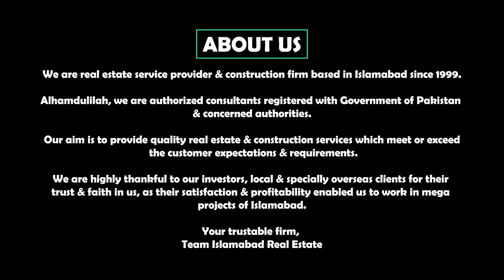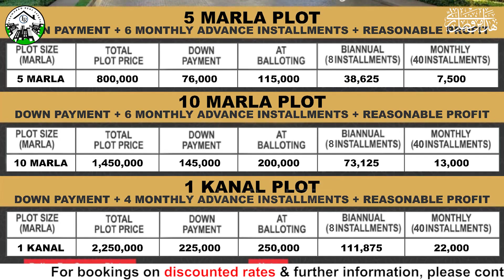Kingdom Valley Islamabad - Old Prices - Book Now - NOC Approved Low Cost Housing Project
General :
Rudn Enclave
7 Wonders City Islamabad
Eighteen Islamabad
AWT Islamabad
Islamabad Model Town
Marble Arch Enclave Islamabad
Silver City Islamabad
Kohistan Enclave
Capital Development Authority (CDA)
Gulberg Islamabad
B-17 Multi Gardens Islamabad
D-17 Margalla View Housing Scheme Islamabad
Top City-1
Mumtaz City
University Town
Gandhara City Islamabad
Faisal Hills Taxila
Kohistan Enclave
Fazia Tarnol
Shalimar Town Islamabad
Bahria Enclave Islamabad
Naval Anchorage Islamabad
Soan Garden Islamabad
PWD Islamabad
Pakistan Town Islamabad
River Garden Islamabad
Ghory Town Islamabad
Media Town Islamabad
Bara Kahu Islamabad